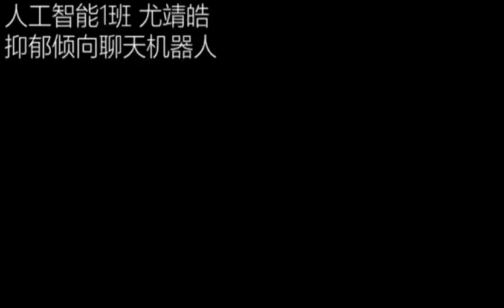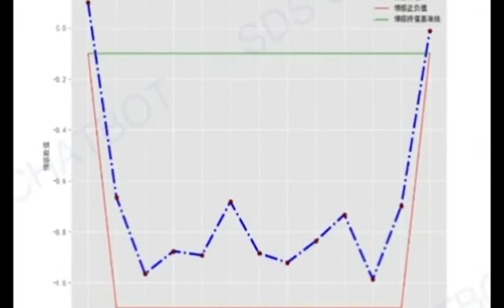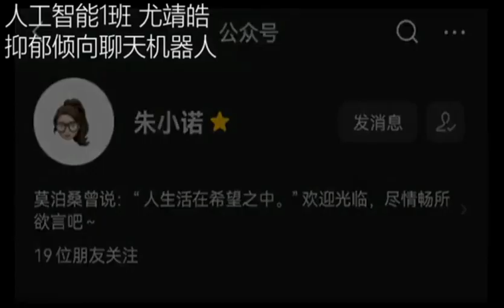[shp9004] Zero-shot Explainable Mental Health Analysis on Social Media by incorporating Mental Scale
"Zero-shot Explainable Mental Health Analysis on Social Media by incorporating Mental Scales

Wenyu Li, Yinuo Zhu, Xin Lin, Ming Li, Ziyue Jiang and Ziqian Zeng"